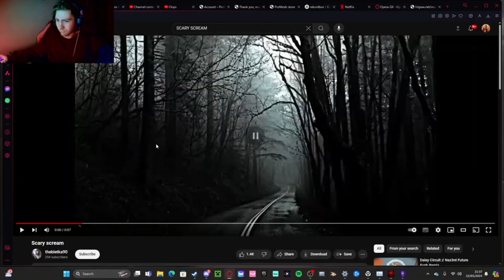More Lethal Company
I thought I'd try switch up the channel a bit and upload things that make me happy and hopefully makes you happy too.

Steam Gamertag: NOTNOAH